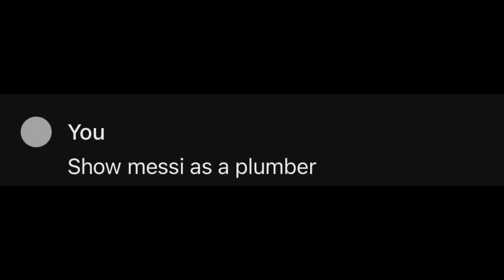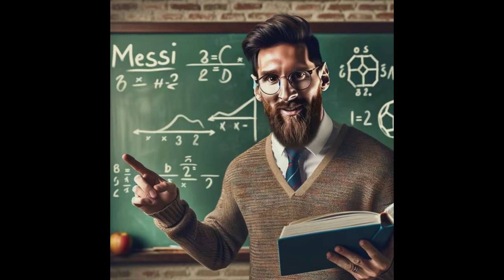Lionel Messi Different Profession Looks according to AI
🎨 Welcome to Prompt AI – Unleashing AI Creativity! 🚀✨

Embark on an extraordinary visual odyssey at Prompt AI, where the intersection of art and technology comes alive! Our channel is your portal to a mesmerizing world of AI-generated images, pushing the boundaries of creativity and imagination.

Diverse Creations:
Discover a diverse array of AI masterpieces, ranging from dreamlike landscapes that transport you to otherworldly realms, to futuristic cityscapes that redefine urban aesthetics. Explore intricate designs, abstract wonders, and realistic portraits—all brought to life through the power of artificial intelligence.

Educational Content:
At Prompt AI, we believe in sharing the magic behind the scenes. Join us for insightful tutorials, deep dives into AI algorithms, and explanations that unravel the creative process. Whether you're an enthusiast or a curious mind, our educational content will enhance your understanding of the fascinating world of AI artistry.